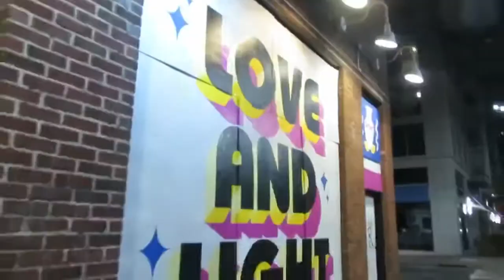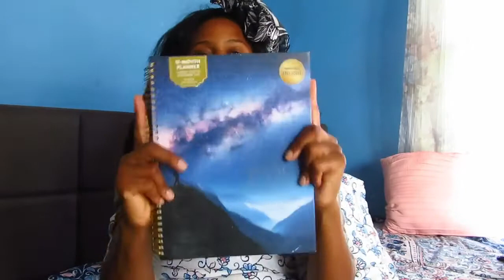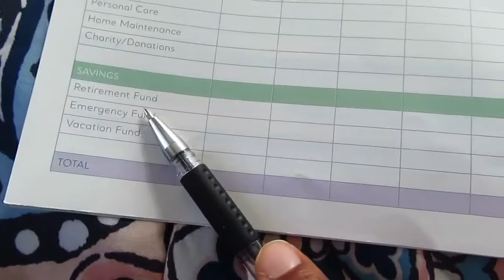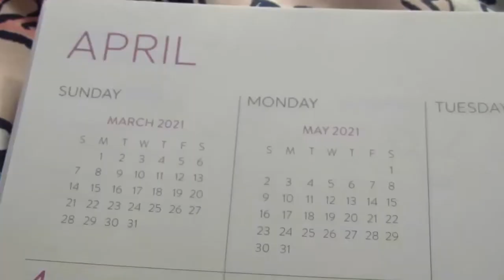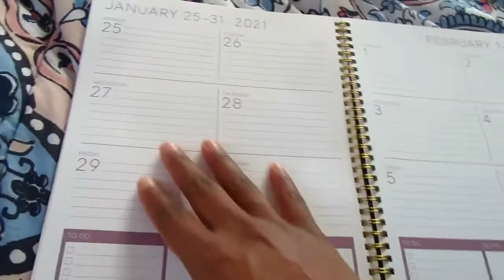Changing Vibes+ Puppy Walks+ 2021 Planner View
Hello All. Welcome to my YouTube channel. in this Video I will be changing my Vibes from Yucky to Fresher. from being inside of my home to going outside to enjoy, relax and take in Mother Nature wonderland. Viewing my New planner where you can find at your Barnes & Noble, books a million or whatever Bookstore that is Near by to you. If any Questions please comment n the link down below I will post every Wednesday, Thursday, and Friday night at 8:30 P/M so Toon in!